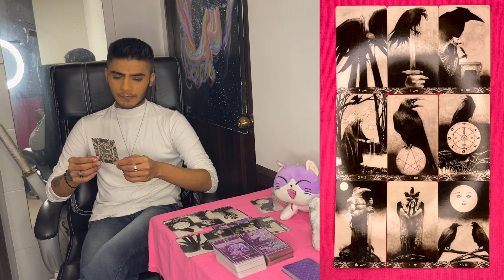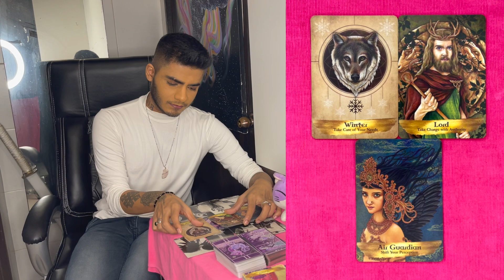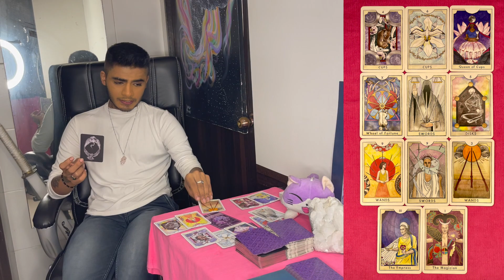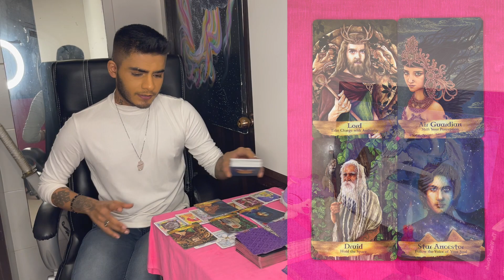WHO ARE YOU REALLY?👑🐉👽HOW DO YOU SEE YOURSELF? 🦅🦉TIMELESS PICK A CARD🦅🦉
Intuitive readings for all who need or want to know. This video is about who are you really vs. how you see yourself? self-perception.
Hello my name is Vinit and I am a intuitive tarot reader and a very real down to earth spirit. I have a genuine love for all and aspire to be of assistance to any and all who wishes to seek out my help or advice. I don't claim to be better than anyone else, I can only be me. Join me on my journey and become a part of my soul family.

Time stamp:
Pile 1: 00:55
Pile 2: 17:53
Pile 3: 36:08